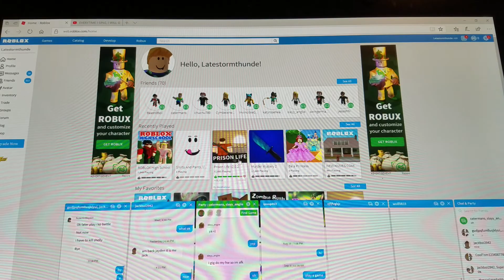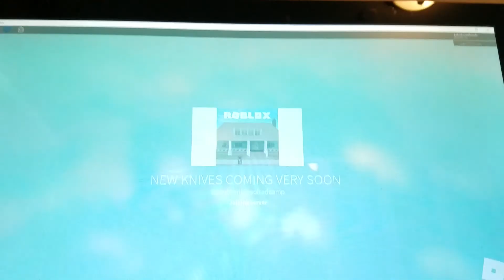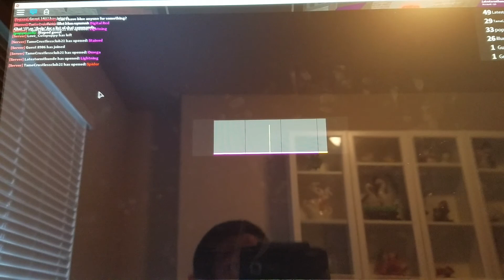What is this video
What video